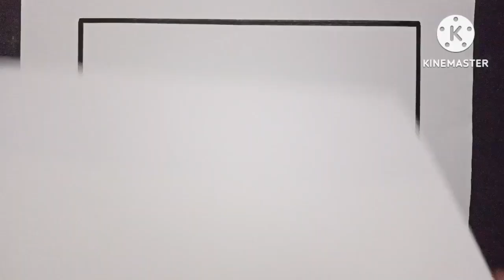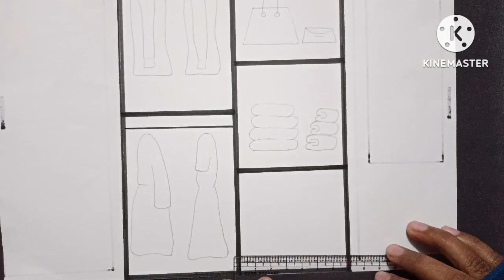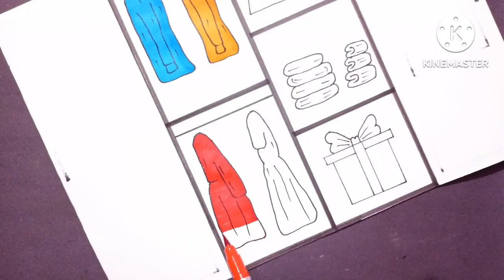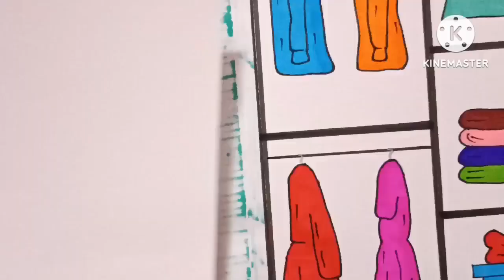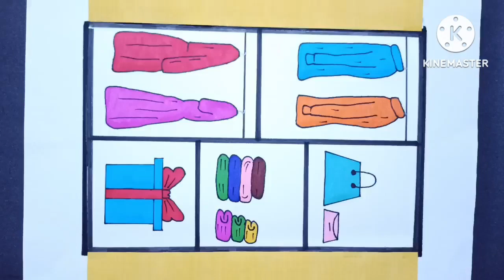Open and close almirah drawing step by step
Almirah drawing step by step
Almirah drawing easy
Almirah drawing simple
Almirah drawing creative
Craft almirah drawing
Creative drawing
Creative drawing easy
Drawing new idea's
Relaxing video
How to draw almirah
How to draw
Easy and simple drawing step by step
Almirah drawing